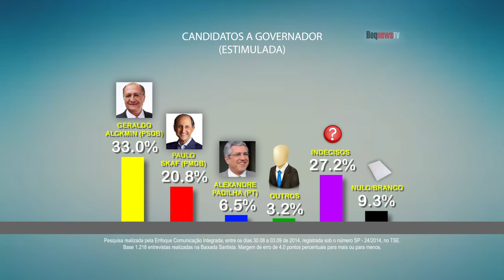BoqnewsTV - Pesquisa a Governador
Pesquisa realizada pela Enfoque Comunicação a Governador. A pesquisa foi realizada entre os dias 30 de agosto e 3 de setembro nas 9 cidades da Baixada Santista com 1.218 entrevistados. Registrada na Justiça Eleitoral com o nº 24/14  para Governador.